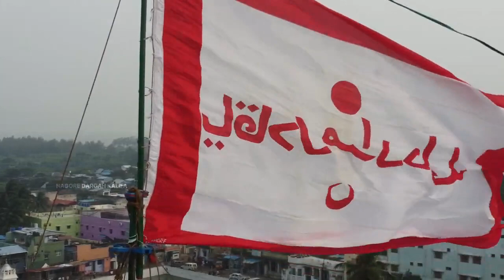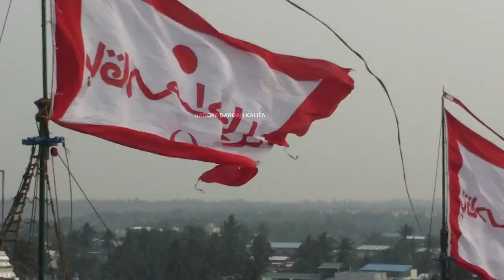Nagore Dargah Ya Qadir Flag Changing 2023 | Nagore Dargah Festival | Nagore Dargah Kalifa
TODAY Nagore Dargah Ya Qadir Flag Changing 2023
Nagore dargah Khalifa channel video

நாகூர் (Nagore), இந்தியாவின், தமிழ்நாடு மாநிலத்தில், அமைந்துள்ள நாகப்பட்டினம் மாவட்டத்தில் நாகப்பட்டினம் நகராட்சியில் இருக்கும் ஒரு நகரம் ஆகும். உலகப்புகழ் பெற்ற புனித தலங்களின் ஒன்றான நாகூர் தர்கா இங்கு அமைந்துள்ளது.நாகூருக்கு மற்றொரு பெயர் புலவர்கோட்டை ஆகும். நாகூர் பற்றிய செய்திகளை அறிந்து கொள்ள நாகூர்ப் புராணம் என்னும் வலைதள பக்கத்தில் தெரிந்து கொள்ளலாம்

HAZRATH NAMES

HAZRATH SYED MUTHAHARUDDIN SHA KHADRI(R.H)

HAZRATH SYEEDIYA AMEERUNNISSA SHA KHADRI(R.H)

HAZRATH SYED NOORULLAH SHA KHADRI(R.H)

380 OLD DARGAH